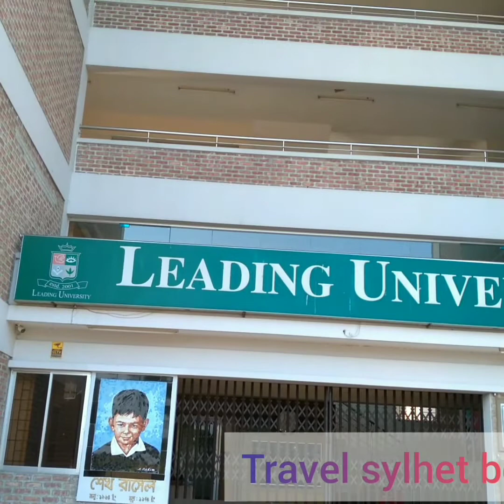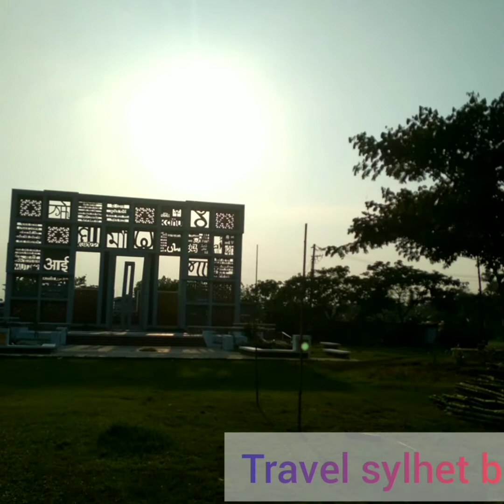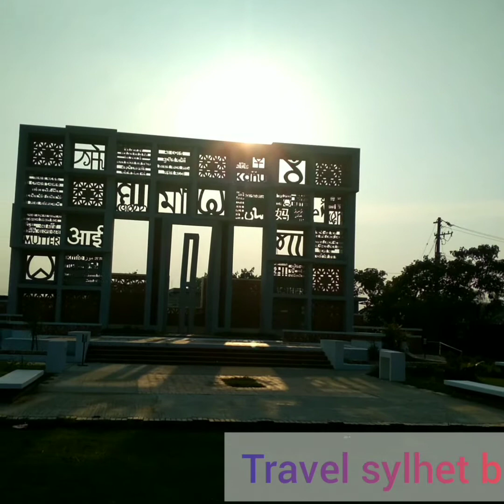Leading university Sylhet |Travel_Sylhet_bd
Leading university sylhet | LeadingUniversity Travelsylhetbd#